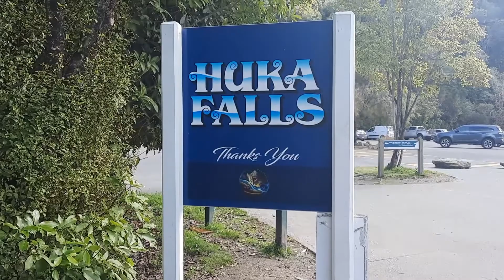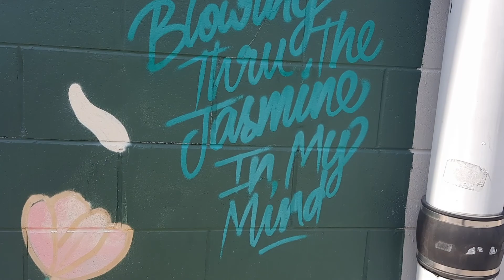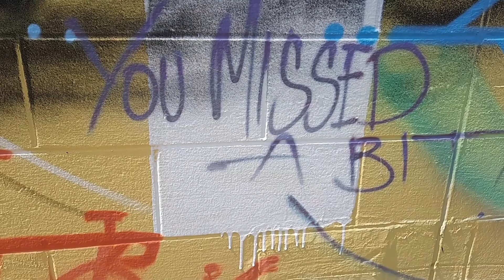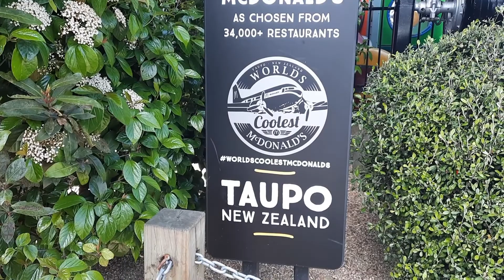Taupo | Part 1 | Scenes of New Zealand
R & D Adventures are in Taupo and surrounding district where we explore the sights to video and photograph.